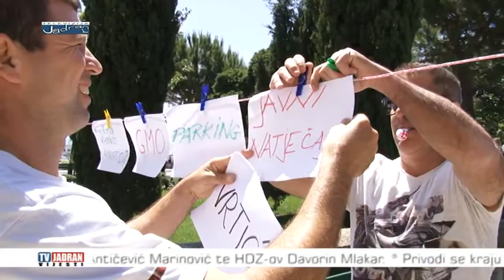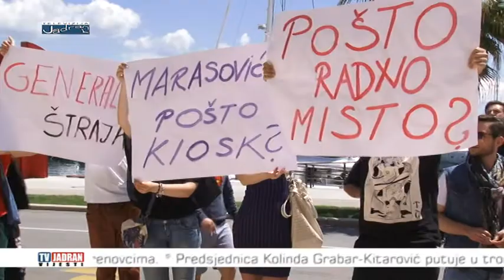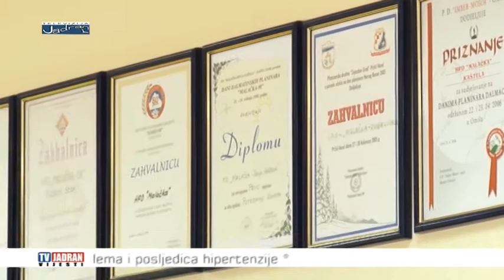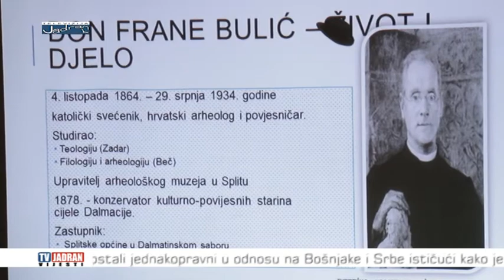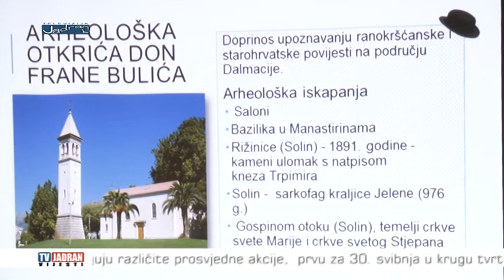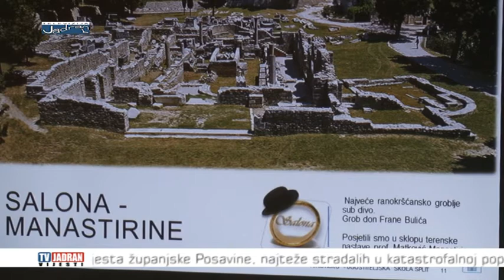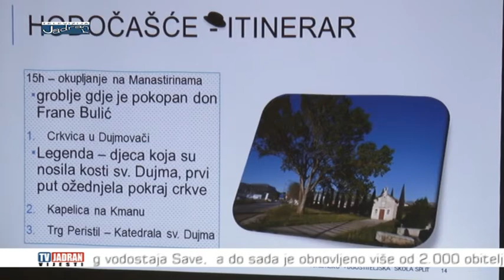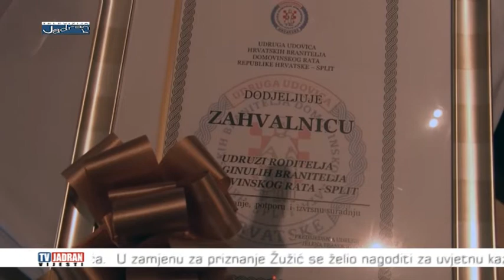Vijesti Televizije Jadran 17.05.2016